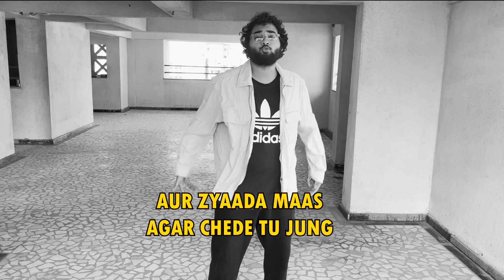By any means (remixed by Vanither)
This is remix of "By any means" by The Siege,  Devonian, Nerak, Shanu and Shreyas.